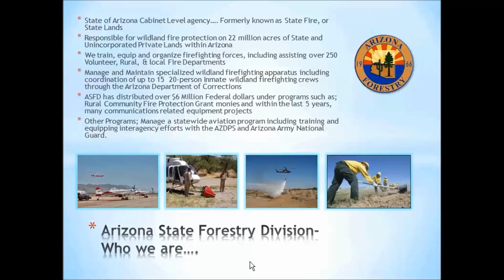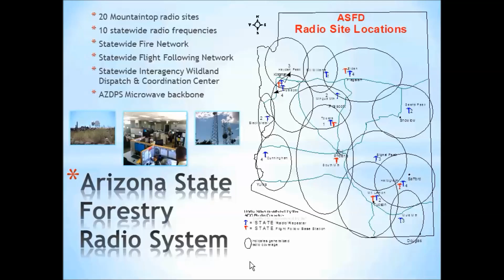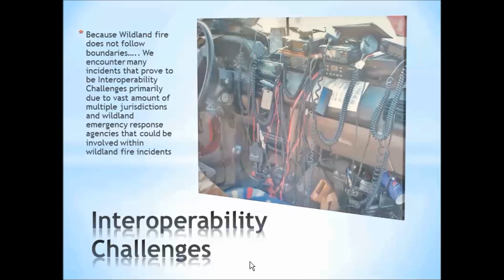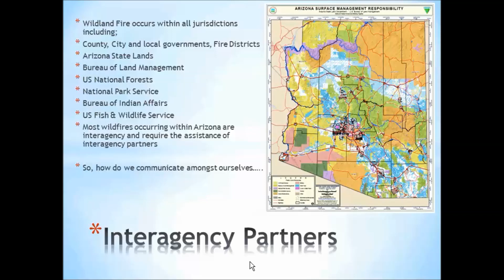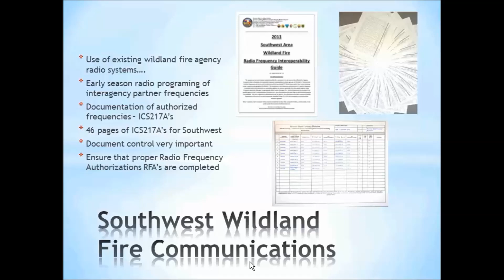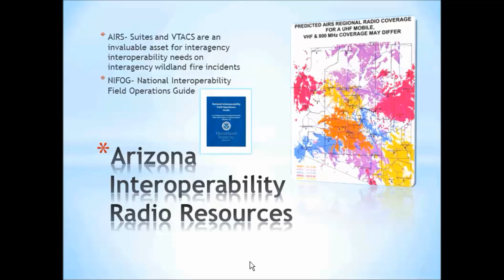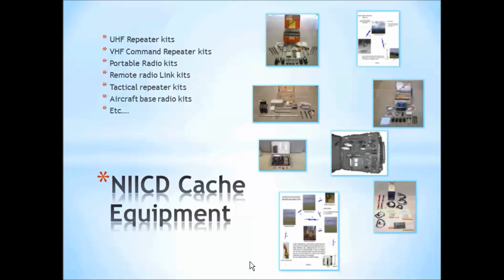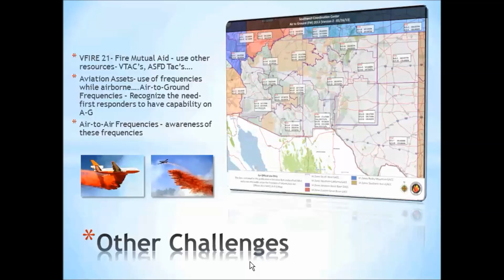PSCC Presentation: 2013 Wildfire Communications Briefing - April 16, 2013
On April 16th, 2013, Dale Brown, the State Communications Officer with the Arizona State Forestry Division presented "2013 Wildfire Communications Briefing" to a meeting of the Public Safety Communications Advisory Commission (PSCC) in Arizona. All meeting materials, presentations and handouts are available